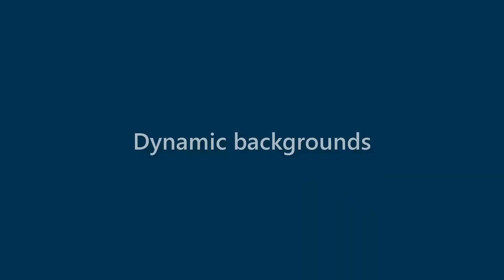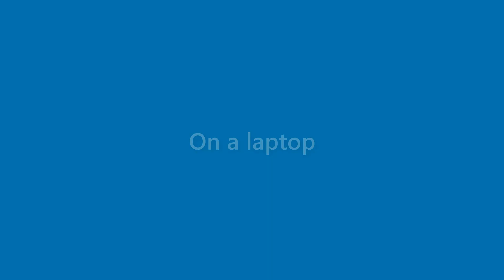Bob Bray - appearance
Name Look - Bob Bray - appearance. In this video we present "Bob Bray" name look and feel in various scenarios.
This video will cover:
How does "Bob Bray" look as a personal letterhead?
How does "Bob Bray" look on a business card?
How does "Bob Bray" look on a computer/laptop screen?
How does "Bob Bray" look with different background colors?
How does "Bob Bray" look with various fonts?